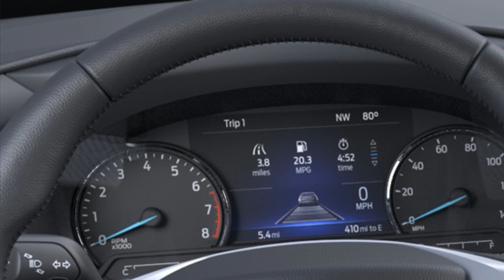2021 Ford Explorer XLT Kansas City MO, Grandview MO, Belton MO, Overland Park KS, Leawood KS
2021 Ford Explorer XLT 1FMSK8DH9MGC05195 Video

This 2021 Ford Explorer XLT 1FMSK8DH9MGC05195 is full of phenomenal features such as: